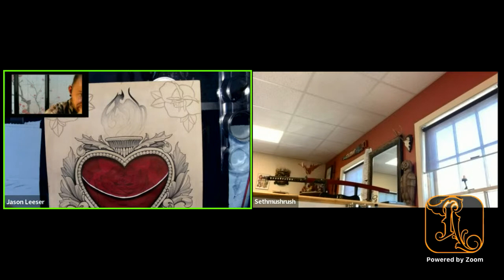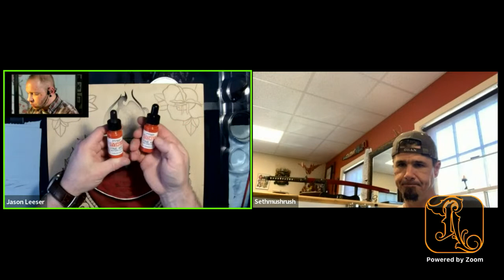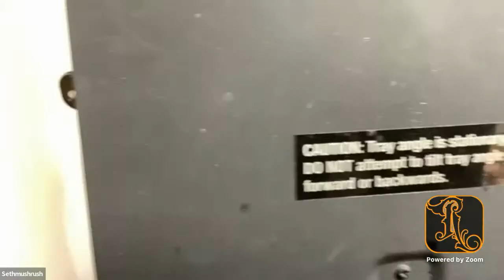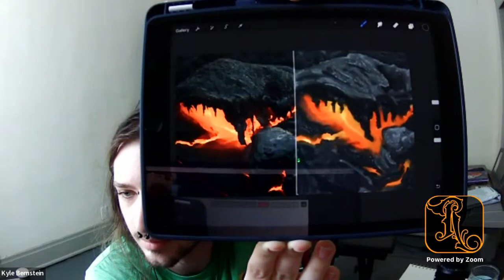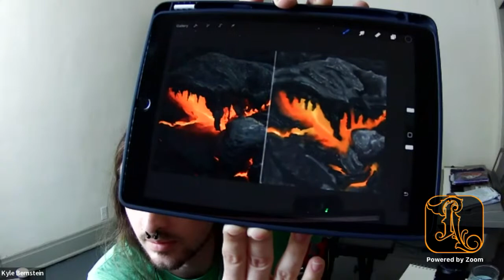Tips for Drawing the Most Dynamic Flower Petals | Skill Building Sundays with Jason Leeser Ep #68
Join Jason Leeser for his ReinventingDrawingGroup happening every Sunday afternoon at 1pm EST.
Tattooers and apprentices, enjoy the end of the weekend the right way, with a group drawing session. Join host Jason Leeser and other talented artists for the Sunday Evening Reinventing Drawing Group.

Bring any art you're working on for the day, whether it’s:
-  a tattoo appointment
-  prep for an upcoming tattoo
-  just doodling and having a good time.